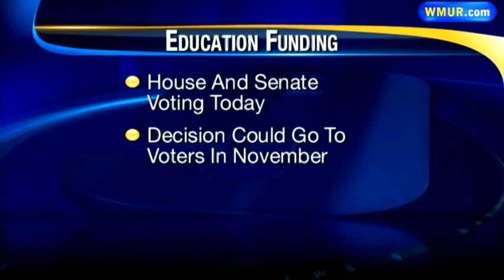Afternoon news webcast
Watch the day's top stories with anchor Melinda Davenport.